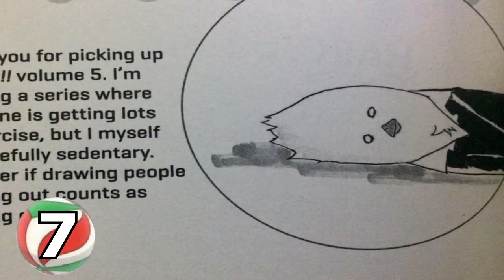25 COSAS QUE NO SABÍAS SOBRE HAIKYUU | DATOS, CURIOSIDADES, EASTER EGGS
amigos mios en este video te traigo 25 datos y curiosidades que no sabías sobre el anime y manga Haikyuu